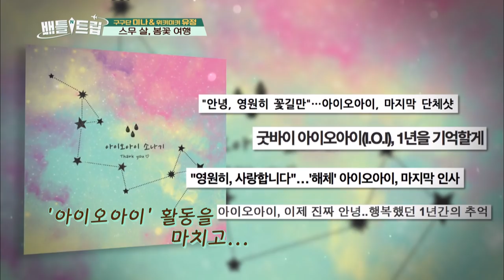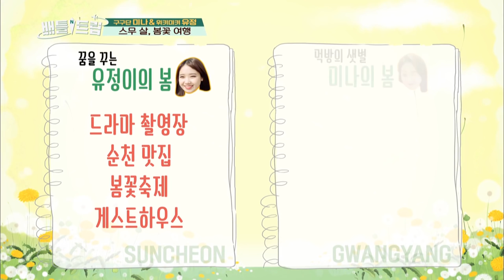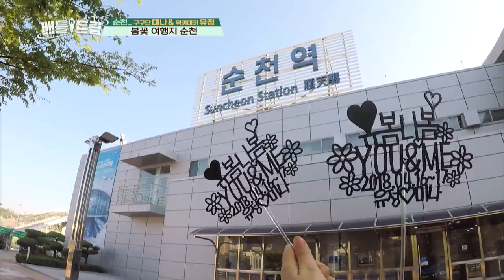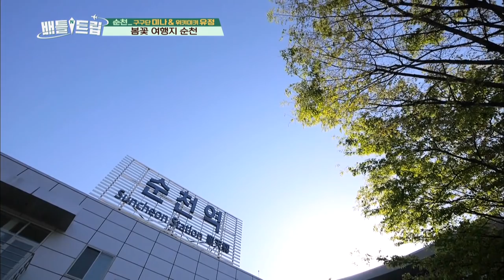Yoojung and Mina are going on a trip together!! [Battle Trip/2018.05.13]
Guests: Choi Yoojung of Weki Meki & Mina of Gugudan